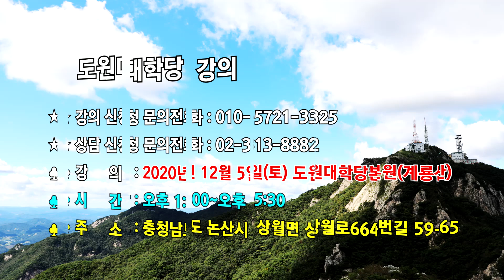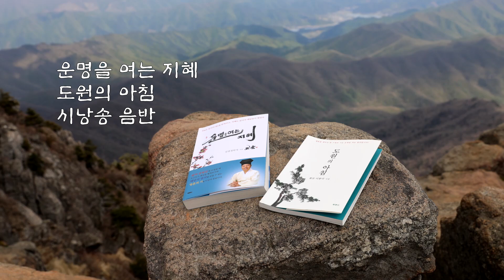[도원(道圓)대학당 강의] 966 이민을 가는 경우는 어떤 이유와 사연이 있을까?